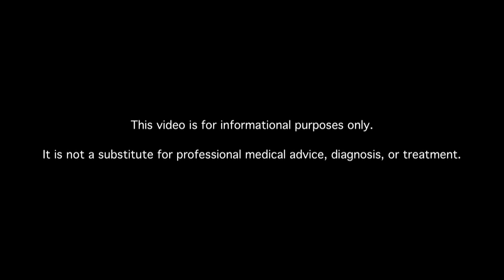Does Diabetes Make Pregnant Women Insulin Resistant?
Learn about diabetes pregnancy insulin resistance. MDs answer your diabetes questions.